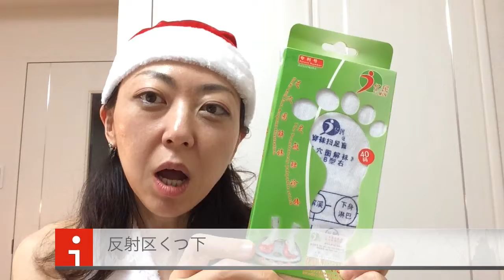反射区くつ下（苫米地式美人コーチ 西村まゆみ）